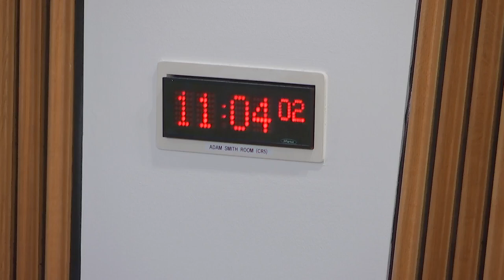Standards, Procedures and Public Appointments Committee - 11 May 2023